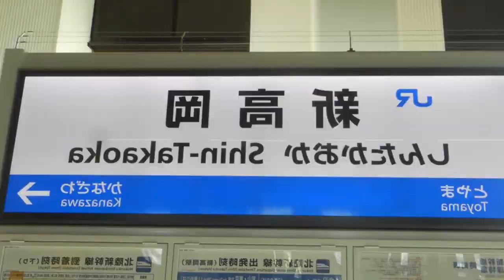NEW-TAKAOKA ZONE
【注意】
大変激しく点滅する箇所があります。ご視聴時には部屋を明るくし、画面から十分に離れてください。
また、途中で気分が悪くなった場合、すぐに視聴を中断してください。

新高岡取材したのでやるしかなかった。
【追記】車内放送はむさしのチャンネルさんのものを使用しました。記入漏れすみません。